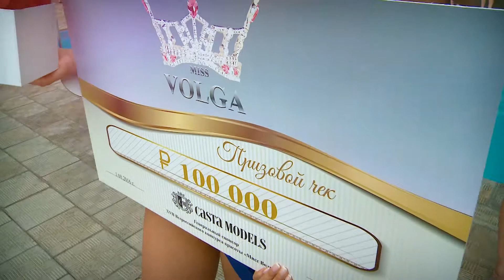Мисс бикини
Мисс Волга 2016